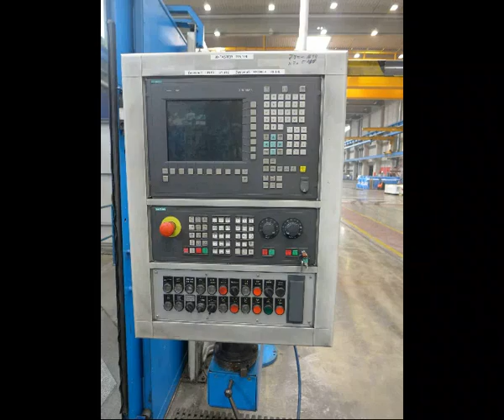Titan 7 39561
CNC Vertical Turning Lathe TITAN SC 40/50-4 HY
Siemens 840 D control
table diameter 4000 mm.
swing diameter 5000 mm.
cross beam travel 2500 mm.
max. distance between chuck and ram 3000 mm.
1 ram for turning operations.
1 ram for boring/ milling/ tapping operations.
max. weight of workpiece = 50.000 kgs
each side with 12 pos. tool changer.